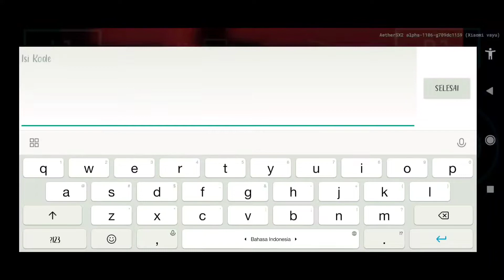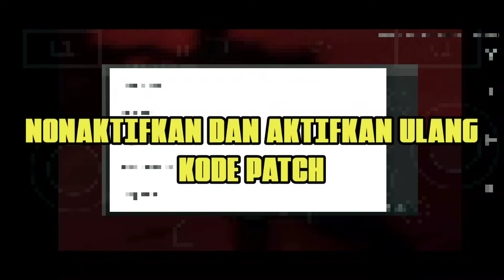Aethersx2 HITMAN BLOOD MONEY setting fix ghrafic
hallo sobat !! Di vidio kali ini saya membagikan tutorial cara fix grafik game ps2 HITMAN BLOOD MONEY

Aethersx2 alpha 1106
silahkan salin kode di bawah ini👇👇

kode patch: 👇👇
patch=1,EE,002ABE58,word,00000000
patch=1,EE,00497DD0,word,00000000